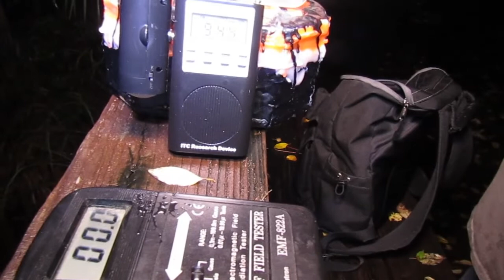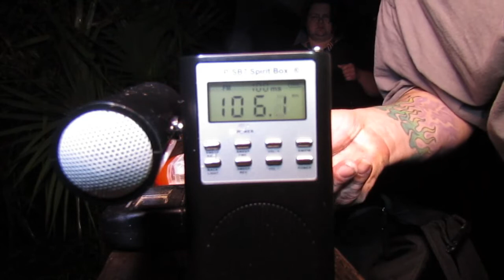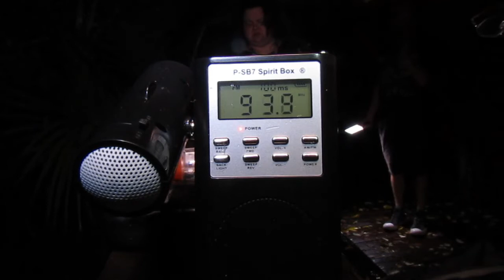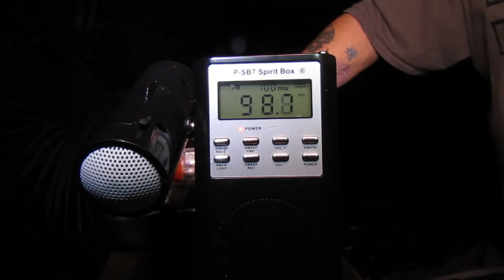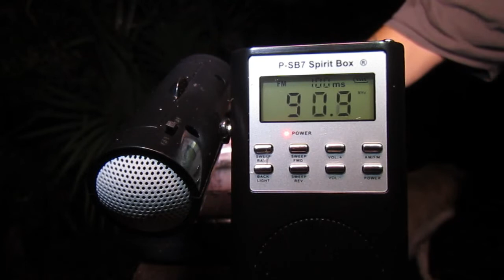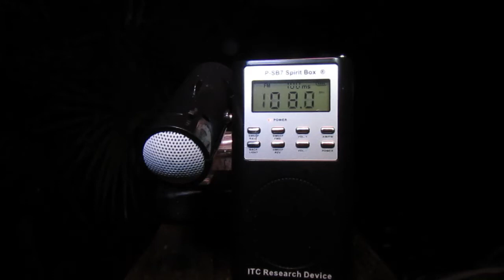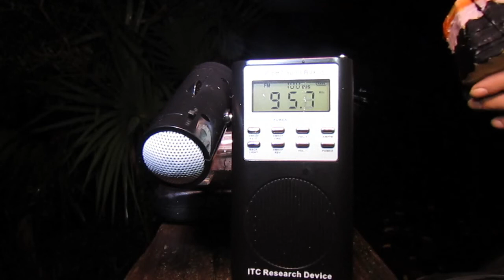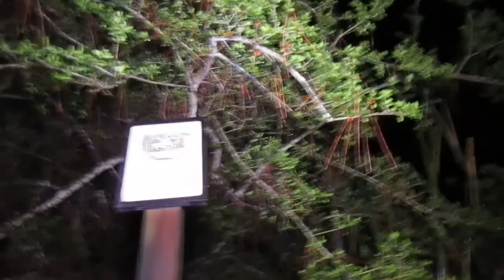Klowns Paranormal Experiment 01 Demon hunting with a Dybukk Box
Got some bad reactions when I threatened to bust open my Dybukk Box in a haunted location and using a Spirit Box .
I would like to thank the following Paranormal Groups for helping me get started.

And  to many to name at this time but thank each and everyone of you .